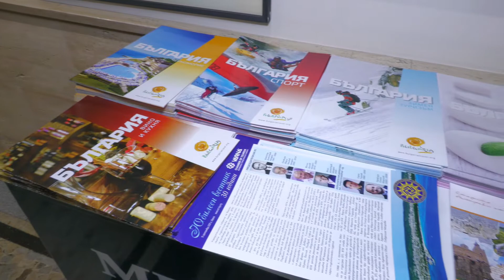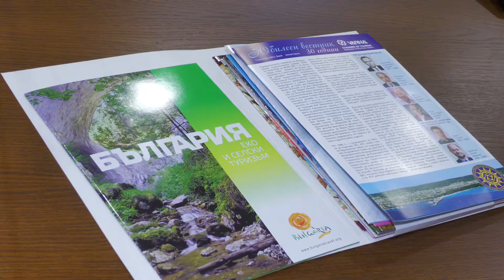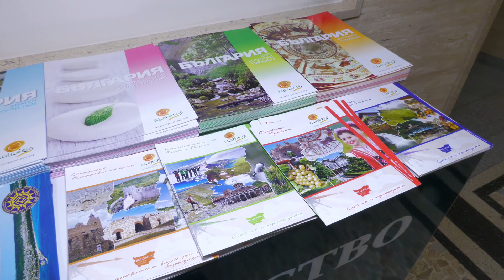Кръгла маса Предизвикателства пред човешкия фактор в туризма: хората създават конкурентно предимство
Варненска туристическа камара и Икономически университет – Варна организират
Кръгла маса по случай 30-годишнината от учредяването на ВТК на тема "Предизвикателства пред човешкия фактор в туризма: хората създават конкурентно предимство".
- Предизвикателства пред онлайн обучението на туристически кадри
- Предизвикателства пред подготовката на кадри в професионалните гимназии по
туризъм
- Изводи за кадровата осигуреност на туристическия бизнес в резултат на Covid 19
- Как да върнем привлекателността на професиите в туризма?
- Формулиране на предложения към държавните институции